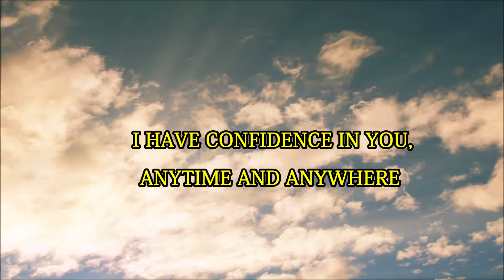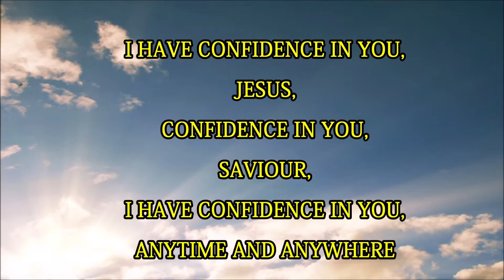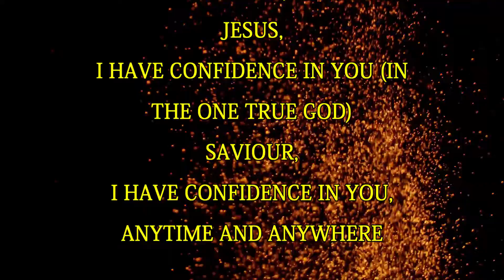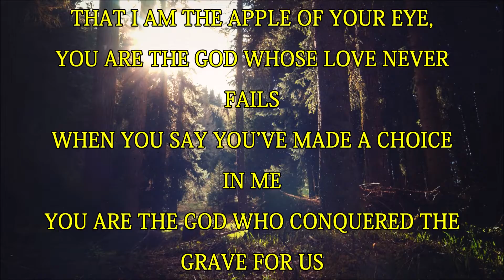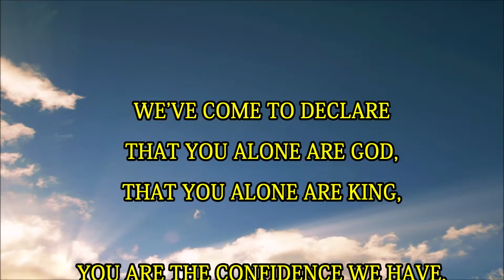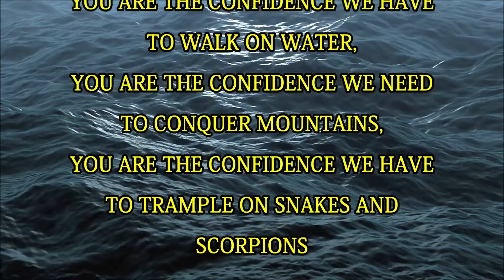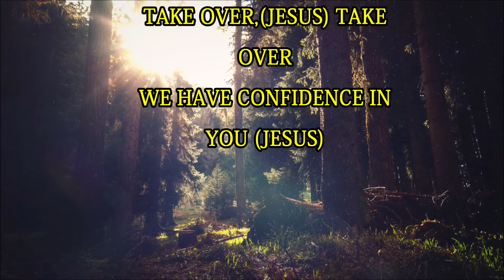My confidence lyrics video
MY CONFIDENCE
The journey has always been possible from the beginning because God said it, and because He has spoken, no challenges or trials can change that. We are, because God is.

This is a wake up call to the sovereignty of our God.
An arrow doesn’t bother itself with hitting the target because that has already been taken into account by the One who shot it. We are God’s arrows and whether or not it looks possible, the God who sees today and tomorrow, is the One who determines where we land. Jehovah-Gibbor Milcha nah (mighty in Battle).
When I look at the lives of Noah, Joseph, Elijah, David and Paul, one thing I take from them is that when you’re diligent in His work it reveals God in ways unimaginable.
Christ my confidence is a song with a prayer in my heart, that for every soul that hears it, it may bring them to a place of oneness with Jehovah Gibbor milcha mah(mighty in battle), for in Him their confidence lies, not minding the impossibilities that come their way.
Deutronomy 1:8, Ephesians 3:12, Romans 5:1-2, James 1:2-4, Psalms 94:17-23